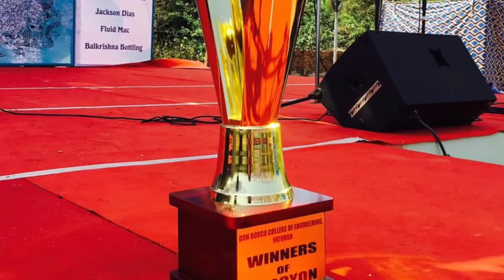PROCYON 2k18 official teaser